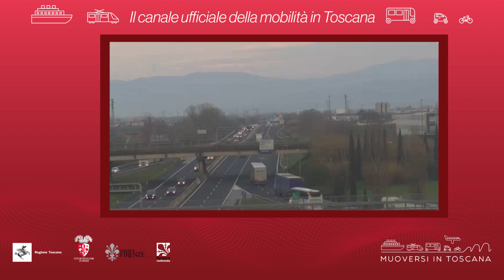Muoversi in Toscana - Edizione delle 10 del 20 marzo 2021